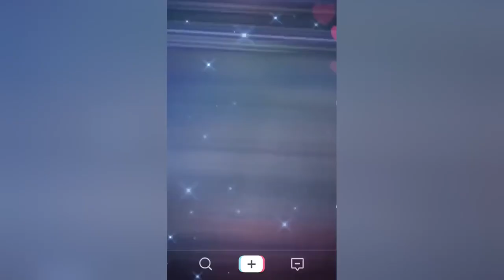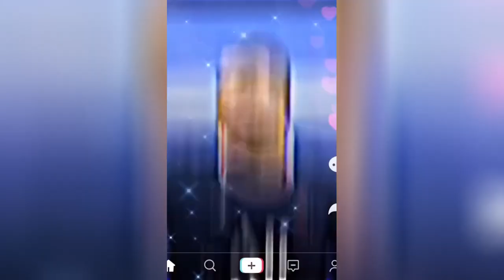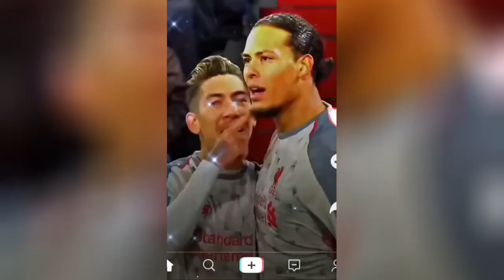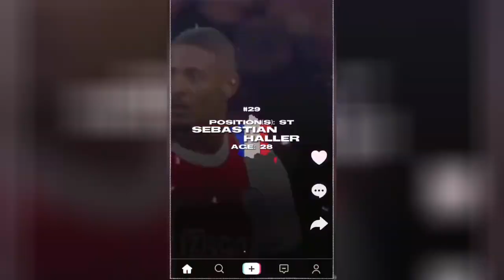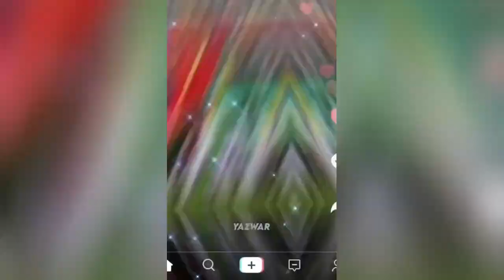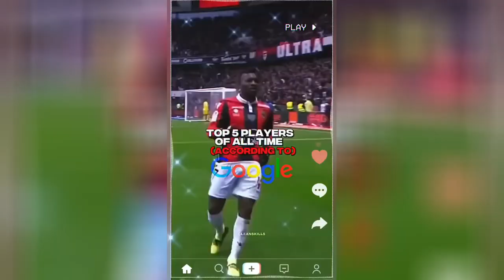best reels top shots high quality football reels compilation socce mood mixed music